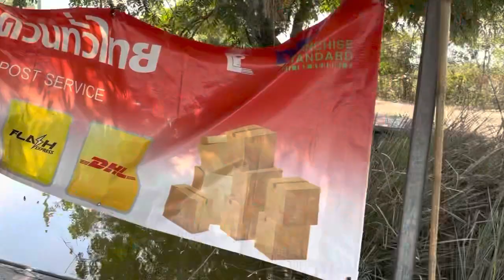Ponton à Ban Sompornrat, Thaïlande